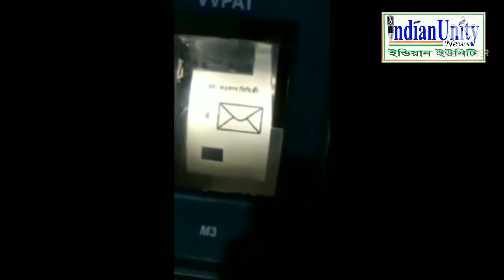ভোটের ভিডিও ভাইরাল মধ্যমগ্রামে জিতছে ISF প্রার্থী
ভোটের ভিডিও ভাইরাল সমীক্ষা বলছে মধ্যমগ্রামে জিতছে ISF প্রার্থী